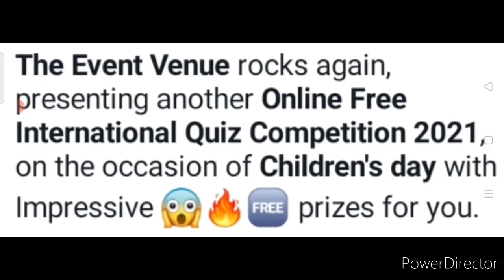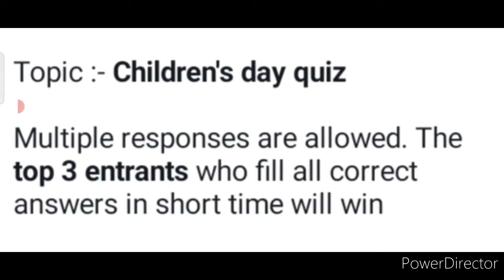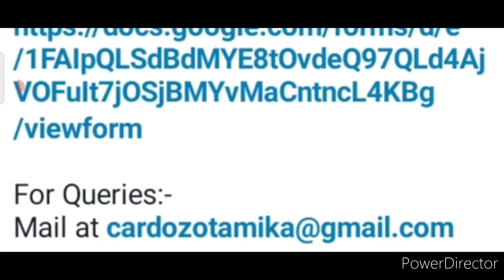Baap Re! Win Alexa Bluetooth, Huge Gift Hampers & Surprise Prize/ Online Quiz Competition 2021 Free🔥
3 Best A4 size Drawing books set in affordable amount